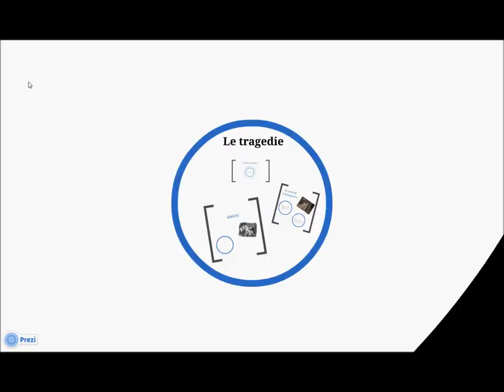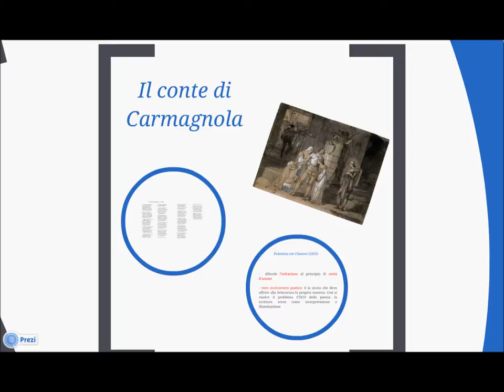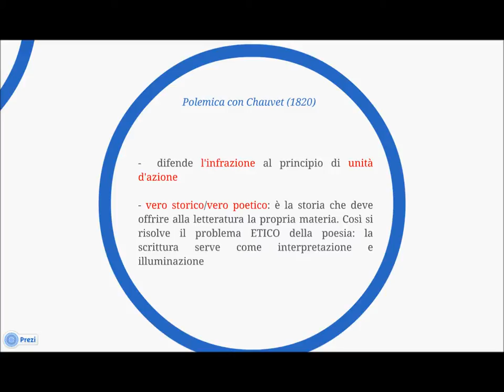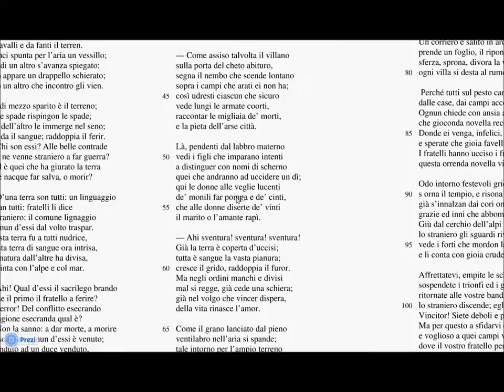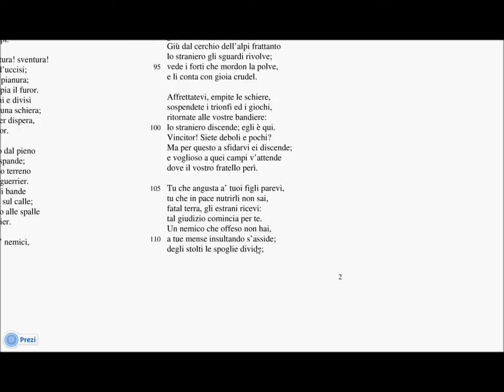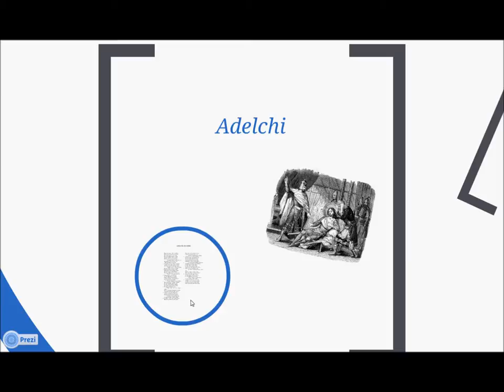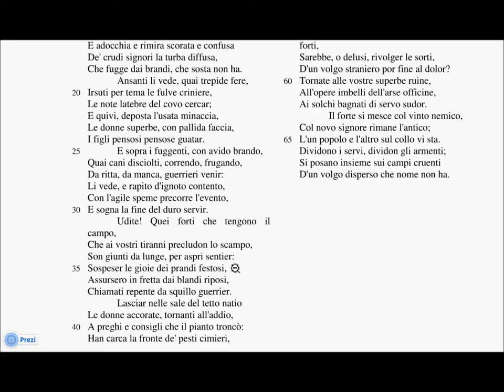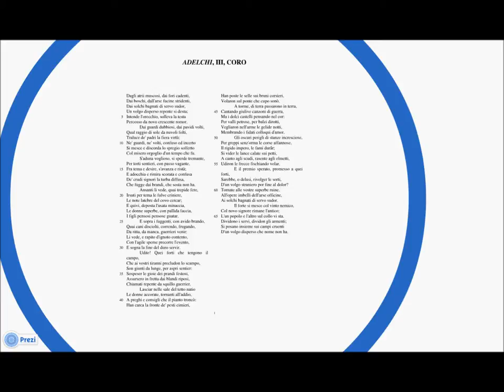Alessandro Manzoni - Le tragedie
Video didattico su Alessandro Manzoni (secondaparte)